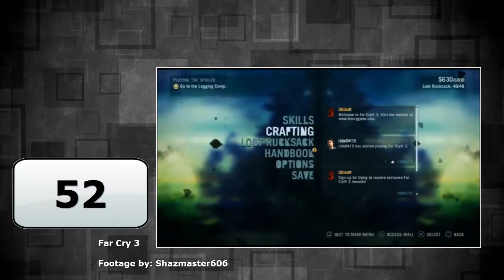My Top 500 Games - Part 065 (#53 - #51)